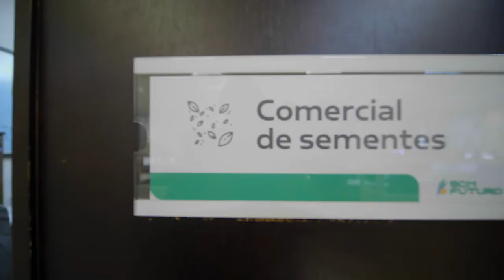Mulheres de Futuro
Estamos iniciando a colheita de algodão em nossas unidades. É hora de colher os bons frutos de um trabalho em equipe que envolve milhares de profissionais talentosos e dedicados.

O papel das mulheres dentro das nossas atividades vem sendo destaque a cada ano, motivo de orgulho poder contar com colaboradoras determinadas, guerreiras, mães e exemplo para todos. Afinal, elas fazem toda a diferença e merecem a nossa homenagem.